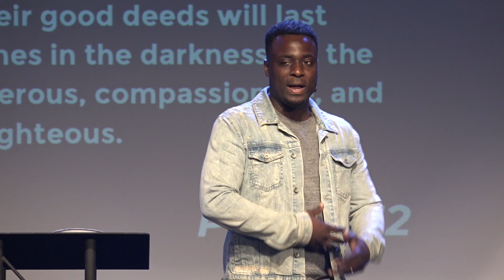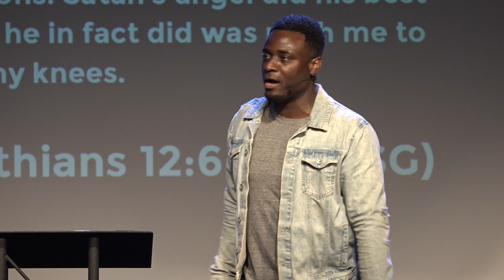GOD, Our Father | Pastor Travis Jones | Motivation Church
Our vision at Motivation Church is simple: we want to see you motivated to Love God, Love People, and Change the World. Motivation Church is led by Pastor Travis Jones and based in South Richmond, VA. Come join us Sunday's at 9:30am or 11am. We hope to see you there!

Motivation Church
3904 Old Hopkins Road